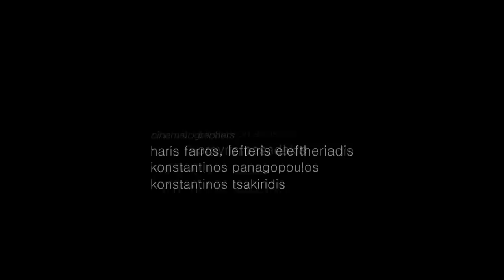Anem Anna Anemomilou - Bridal Fashion Week|14 • fashion show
Anem Anna Anemomilou Spring|Summer Collection|2014
Bridal Fashion Week Athens • fashion show

director & director of photography_ yeoryios k tantos
project manager & public relations_ christos kousouris
creative art director_ evangelos michelis
hair styling_ diamantopoulos academy
make up_ freddy make up stage
fashion assistants_ theano vassiliou & joanna karachaliou
director's assistant_ erin paganopoulou
cinematographer_ haris farros
cinematographer_ lefteris eleftheriadis
cinematographer_ konstantinos panagopoulos
cinematographer_ konstantinos tsakiridis
still photography_ andreas saplaouras
filmed at_ athens concert hall
production assistant_ argyris pasadakis
technical support_ fotoklik
organised by_ stalexpo

such as producers, song artist, label company.